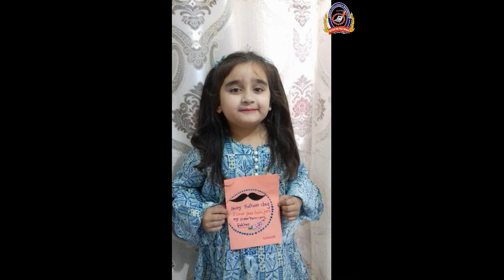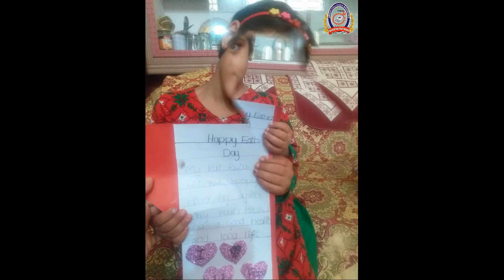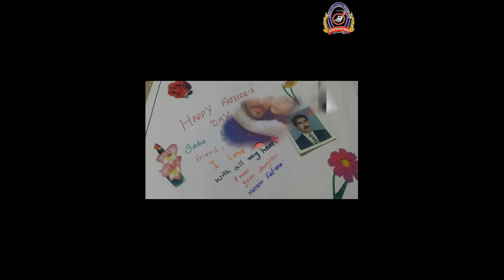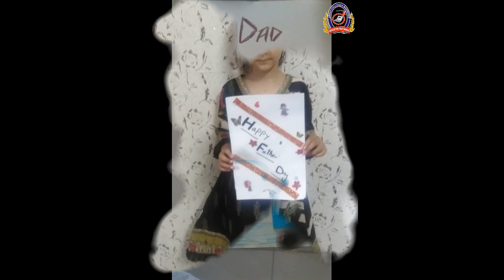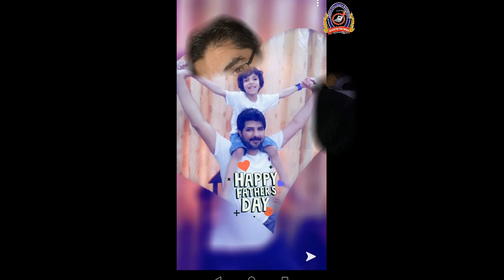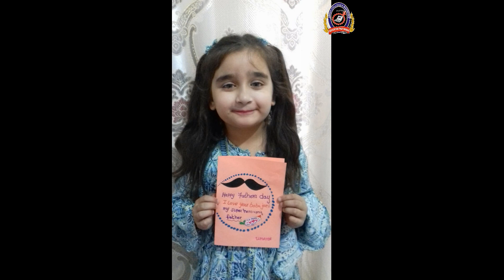Tribute by Pakhlians on Father's Day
Tribute by Pakhlians on Father's Day  | Jinnah Virtual Celebration of Father's Day

Song Credit & Copyright ''Mere Baba by Faraz Nayyer''
On behalf of: Rolla Rappa Records
Artist: Faraz Nayyer

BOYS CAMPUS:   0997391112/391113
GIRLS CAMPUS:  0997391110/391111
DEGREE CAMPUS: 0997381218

| Jinnah Basic School & Colleges, Mansehra, Pakistan |